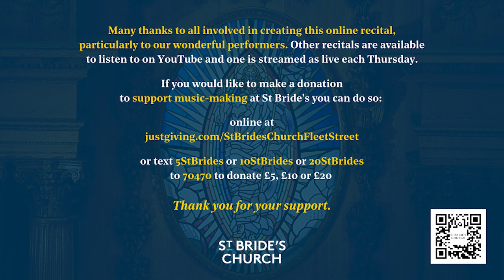Recital by pianist Louis-Victor Bak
We are delighted to present pianist Louis-Victor Bak as our online recitalist on Thursday 29th June at 1:15pm. This recital was recorded live at St Bride's on Friday 19th May.

Programme
Joseph Haydn – Sonata in A flat major, Hob XVI:46
ii. Adagio
iii. Presto

Ludwig van Beethoven – Sonata No 23 in F minor, Op 57
iii. Allegro ma non troppo - Presto

Biography
Born in France and currently based in London, Louis-Victor Bak is a solo and chamber music pianist. After starting the piano at the age of fourteen, following seven years of flute studies, Louis-Victor was taught by Vinca Bonnaud and Chrystel Saussac at the Conservatoire de Lyon (CRR), and Laurent Boullet in Berlin. He moved to London in 2019 to study at the Royal College of Music with Edna Stern for a Bachelor of Music degree.